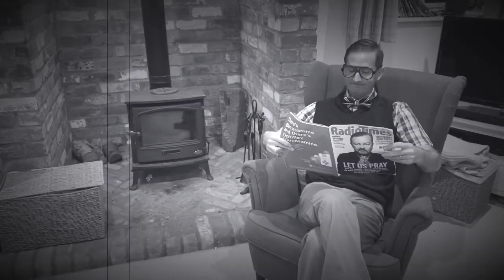‘Little Light Music’ Puffin Billy by Edward George White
Another Friday Night Classic from A&A Thomas Productions.
Two City of Birmingham Symphony Orchestra musicians having some fun during lockdown.